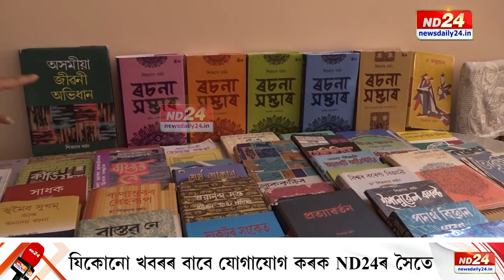প্ৰথিতযশা ভাষাবিদ, সাহিত্যিক শিৱনাথ বৰ্মনৰ শেষকৃত্য সম্পন্ন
বৌদ্ধিক চিন্তা-চেতনাৰে অসমীয়া সাহিত্য জগতলৈ অনবদ্য অৱদান আগবঢ়াই চিৰবিদায় ল’লে বিশিষ্ট সাহিত্যিক, সাংবাদিক, অনুবাদক ড০ শিৱনাথ বৰ্মনে। বিয়লি নৱগ্ৰহত কৰা হ’ল অন্ত্যেষ্টিক্ৰিয়া।